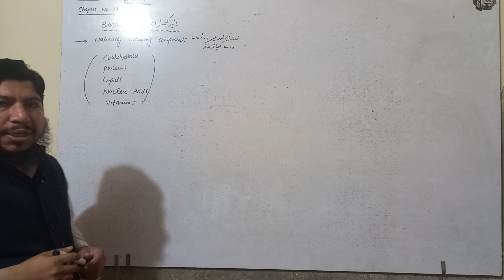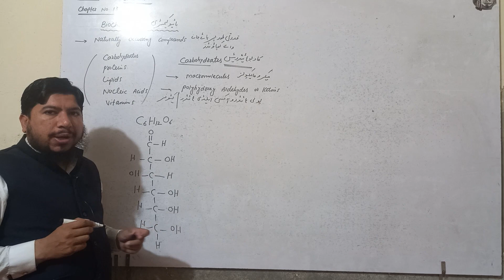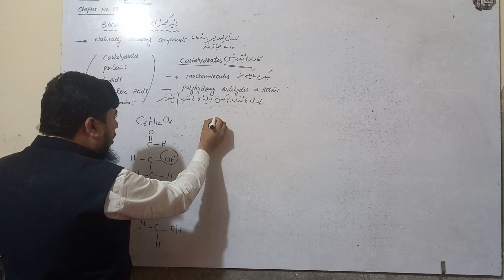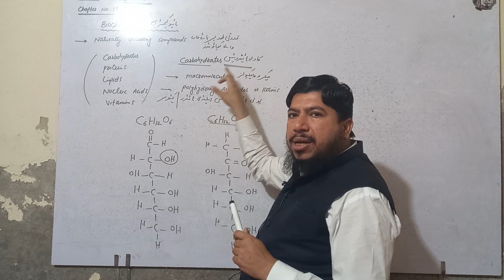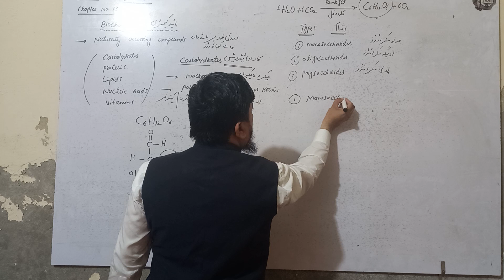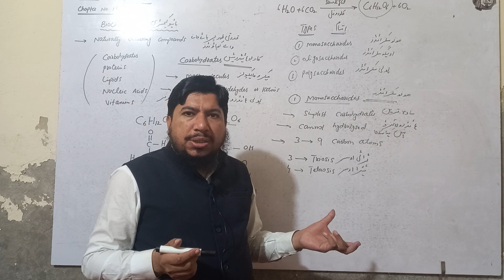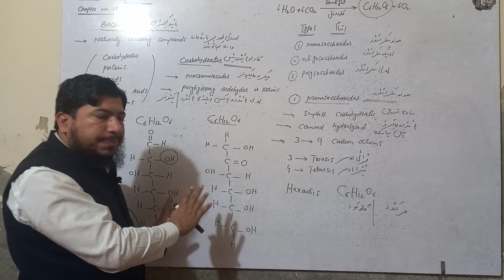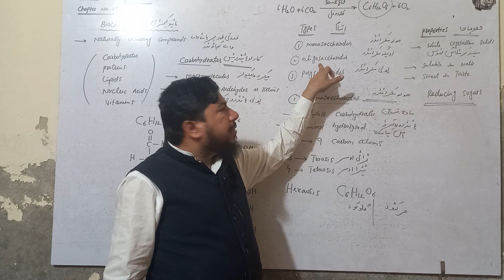Carbohydrates, Monosaccharides Chapter#13 Chemistry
Carbohydrates and their types